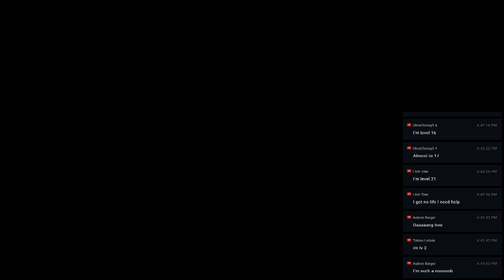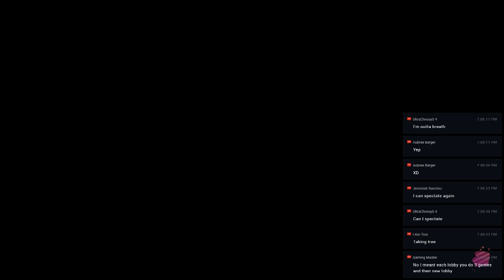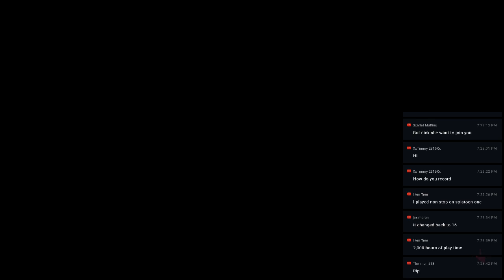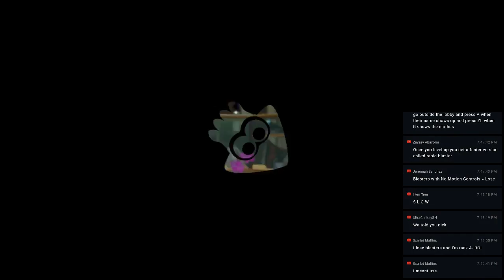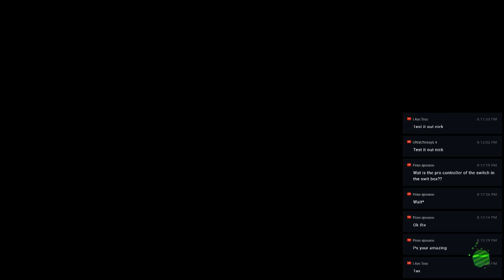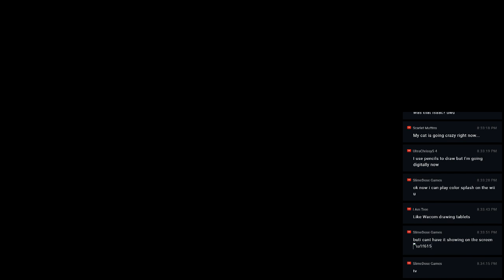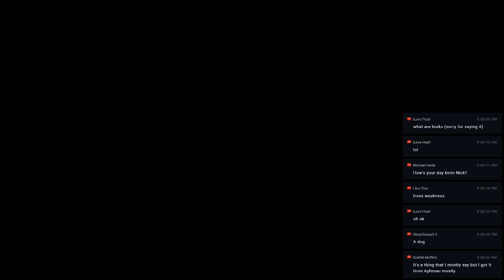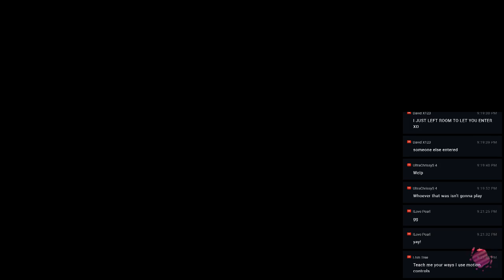Splatoon 2 | Nintendo Switch